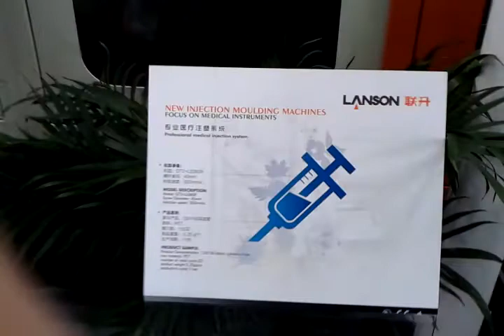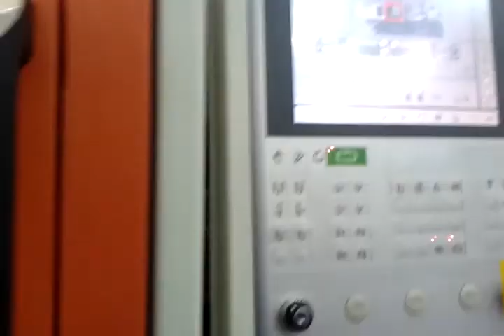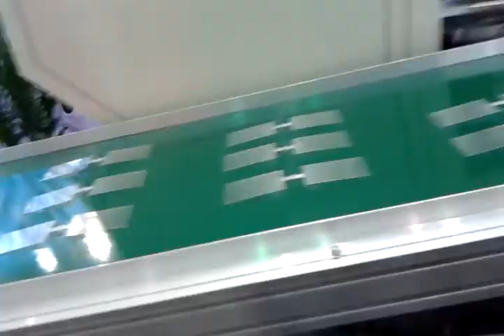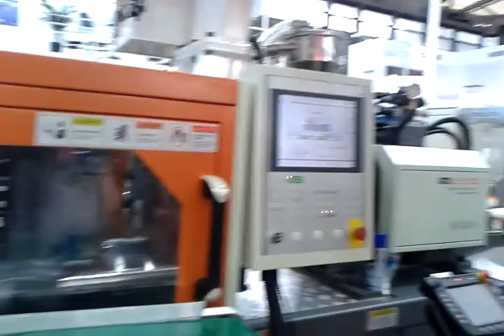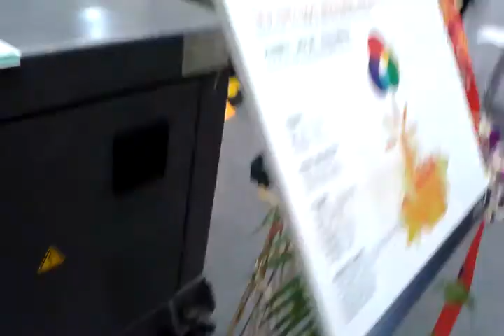injection molding machine buyers/injection molding machine companies